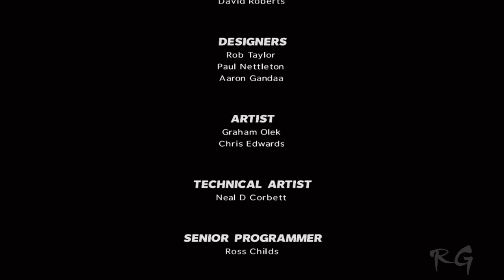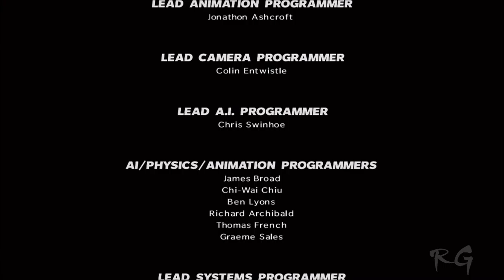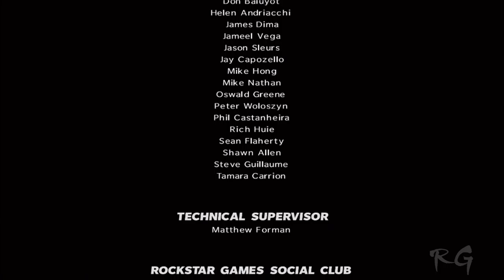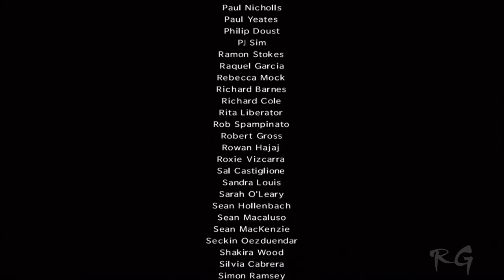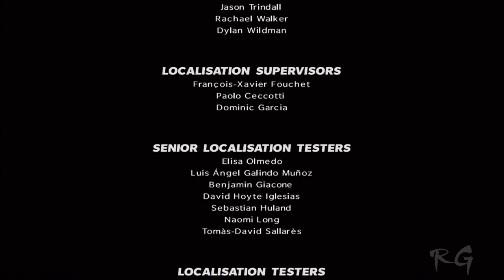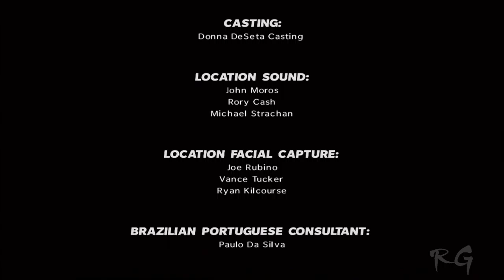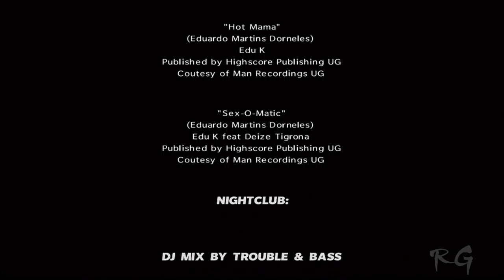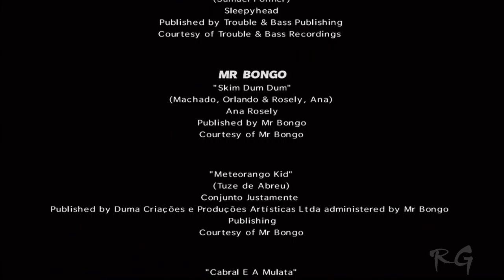Max Payne 3 - [Part 38] - (Credits) HD 1080p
Max Payne 3 - Part 38, Let's Play Max Payne 3